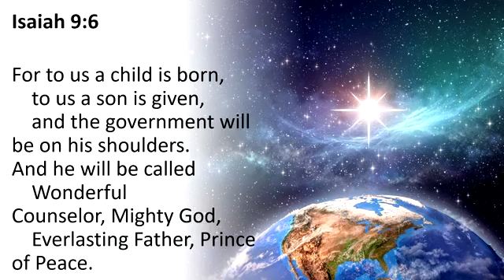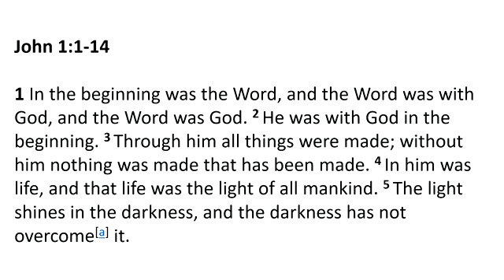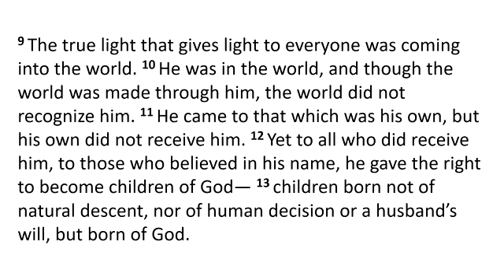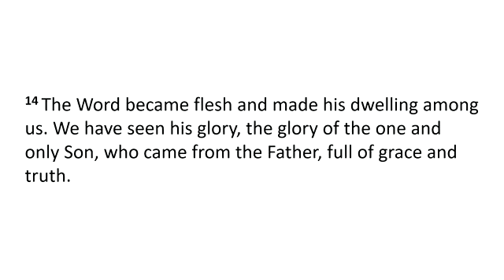Engage - Christmas Day Service 25.12.22